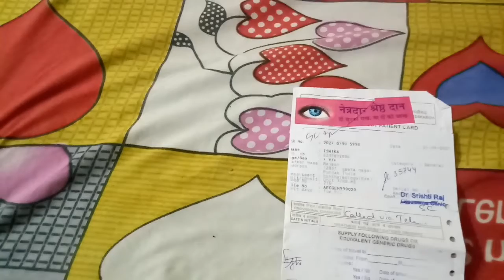ishika ki eys ki reports इशिका की आंखों की रिपोर्ट